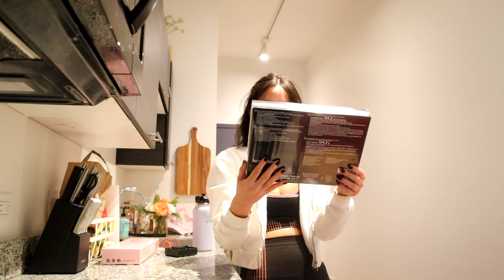day in my life ~ nespresso machine + unboxing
just another day in my life :)